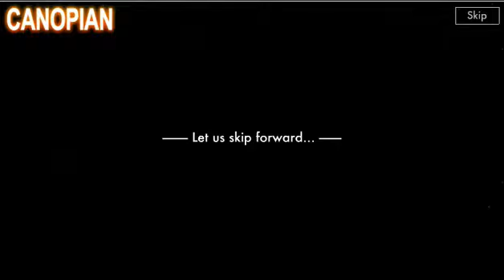Snipedown 2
FLASH 5mn - Snipedown 2 est très décevant. Le premier épisode était bien, celui là est une nullité. Il est largement possible de faire mieux, rien qu’en changeant le graphisme.